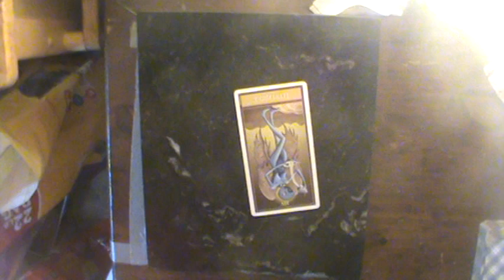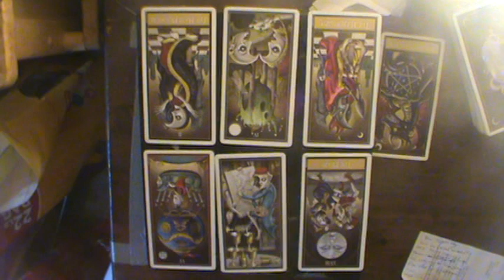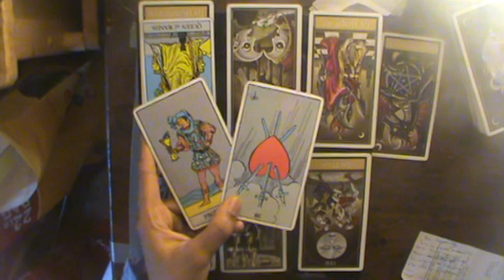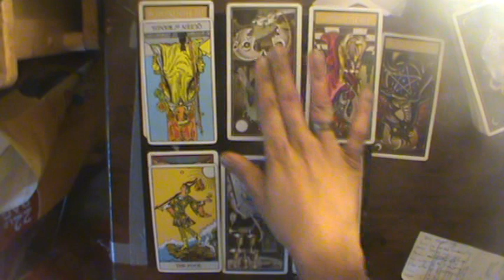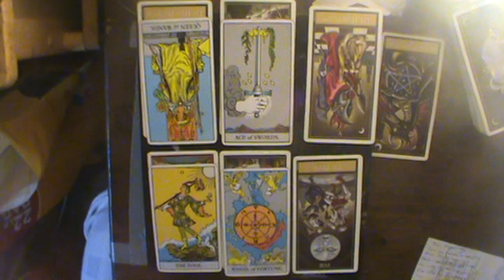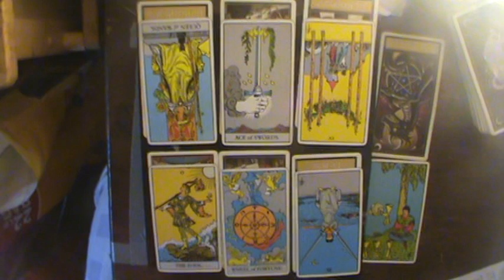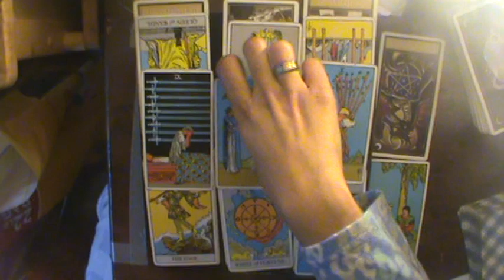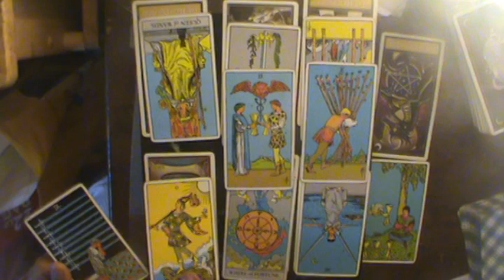Sagittarius Mid Nov-Dec Reading 2018: "Here's a bat. Let's go beat that dead horse!"